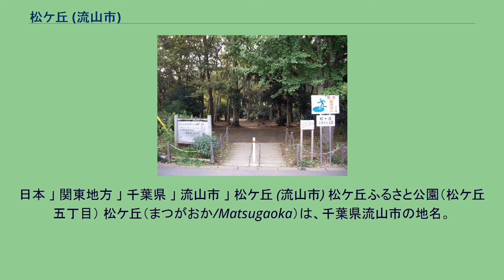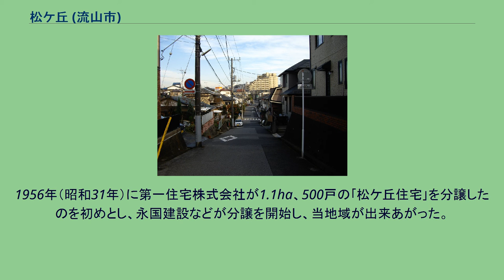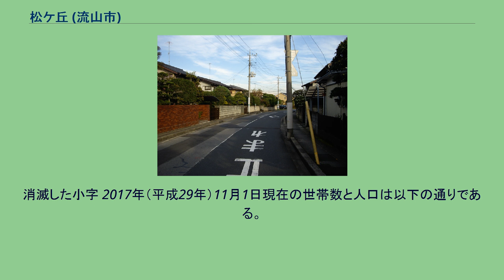松ケ丘 (流山市)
日本 」 関東地方 」 千葉県 」 流山市 」 松ケ丘 (流山市) 松ケ丘ふるさと公園（松ケ丘五丁目） 松ケ丘（まつがおか/Matsugaoka）は、千葉県流山市の地名。
ここでは、隣接する西松ケ丘（にしまつがおか/Nishi-matsugaoka）についても取り上げる。
現行行政地名は松ケ丘一丁目から松ケ丘六丁目と西松ケ丘一丁目。
郵便番号は松ケ丘が270-0141、西松ケ丘が270-0142。
流山市東部に位置する。
松ケ丘、西松ケ丘共に全域が住宅街となっており、地域の南端を国道6号が通る。
また、松ケ丘一丁目に流山松ケ丘郵便局、松ケ丘五丁目に松ケ丘ふるさと公園がある。
よく南柏と言われる。
東は柏市豊四季・南柏、西は名都借、南は向小金、北は柏市豊四季と接している。
住宅地の地価は、2017年（平成29年）1月1日の公示地価によれば、松ケ丘2丁目330番20の地点で13万5000円/m2となっている。
1956年（昭和31年）に第一住宅株式会社が1.1ha、500戸の｢松ケ丘住宅｣を分譲したのを初めとし、永国建設などが分譲を開始し、当地域が出来あがった。
初期の分譲以降は現在の松ケ丘地内でミニ開発が参入、増加し、一時は土地ブローカーによるずさんな開発などが増えて問題となった。
また、流山市内でも農地法違反が相次ぎ、近隣の水田の近代的水田化計画が一部宅地に転用されるなどの問題も発生した。
そのような不正行為が多く見られることなどから、名都借の東部を｢西松ケ丘一丁目～四丁目｣とすることで計画が進んでいたが、一丁目だけで終了している。
松ケ丘一丁目～六丁目は地番整理が行われておらず、9の小字が存在する。
西松ケ丘一丁目は地番整理が行われ、小字は消滅している。
ここでは、松ケ丘一丁目～六丁目の小字を北から順に列挙する。
消滅した小字 2017年（平成29年）11月1日現在の世帯数と人口は以下の通りである。